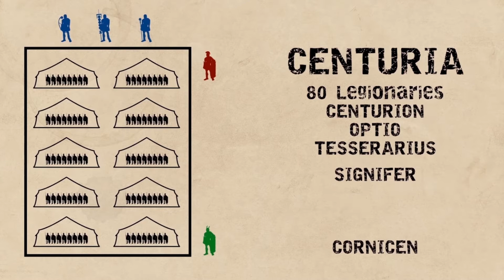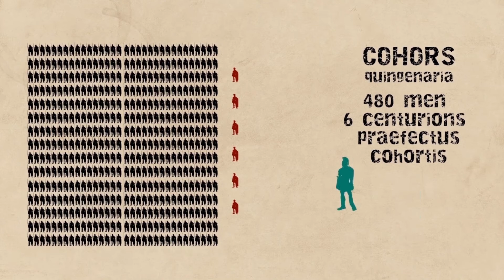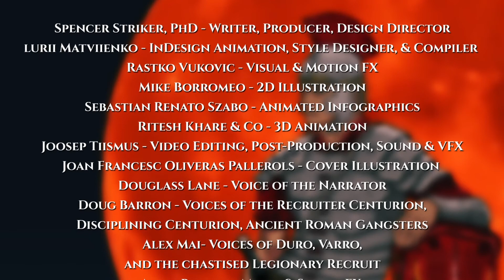History Adventures, World of Characters: Conscribo - product trailer 3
Duro lived during the very apex of Roman power and global influence. Having been born in the second year of the second century CE, (that is, 102CE), Duro was the only one of the five children born to his father, to have survived childhood. Duros lineage was far from illustrious, in the eyes of Romans, as his grandfather had been a Dacian officer, serving the defiant King Decebalus, in what is now called Domitians Dacian War. The war took place in modern-day Romania, and while it was one of the proudest moments in the history Romania, it did not rate so highly in the annals of Romes celebrated military history--since the Romans lost. As a freedman, Duros father took a legal wife, (a poor, but free woman of Iberian origin), and in time she bore him five children, all of whom, by law, were born Roman citizens. And all of whom died before the age of ten, save Duro, who found himself, in his teens, getting bored with his fathers sleepy tavern business, and drifting into the more alluring, though fairly lethal, Roman criminal underworld. And it is here, in the year 119 CE, in the second year of the famous Emperor Hadrians reign, that we find young Duro, now 17 years old, and a full Roman citizen, running for his life..

History Adventures: Conscribo is a next gen digital book app developed by Dr. Spencer Striker in association with top level mobile animators, artists, and designers--as well as some of the worlds leading historians. This fully enhanced, interactive history book represents a game-changing digital learning experience for 21st Century students.

History Adventures The Story of People in Time, Connected by Eternity Created by Spencer Striker, PhD